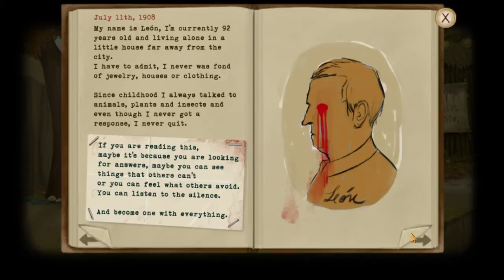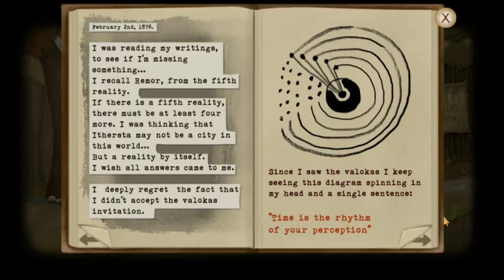Fran Bow - 13